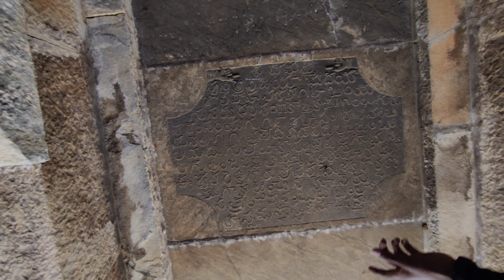Sri Krishna Deva Raya వాళ్ల దగ్గర ఉన్న Gold దాసి పెట్టిన బాయి | Bayyamotorvlogs1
address''''kurnool chittor national highway kurnool road

ఈ వీడియోలో, శ్రీ కృష్ణ దేవరాయలకు బహుమతిగా ఇచ్చిన "బంగారు దాసి" కథను చూద్దాం. ఈ మనోహరమైన వ్యక్తి చుట్టూ ఉన్న చరిత్ర మరియు ఇతిహాసాలను అన్వేషించేటప్పుడు మాతో చేరండి. మరిన్ని చారిత్రక మరియు సాంస్కృతిక కంటెంట్ కోసం Bayyamotorvlogs1ని ఇష్టపడటం, వ్యాఖ్యానించడం మరియు సభ్యత్వాన్ని పొందడం మర్చిపోవద్దు!

# Goldదాసిపెట్టినబాయి